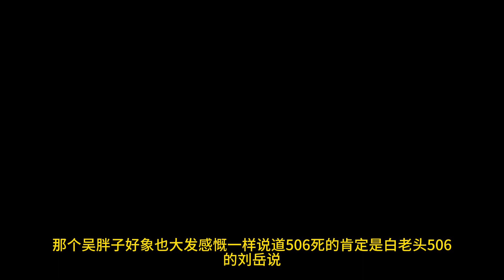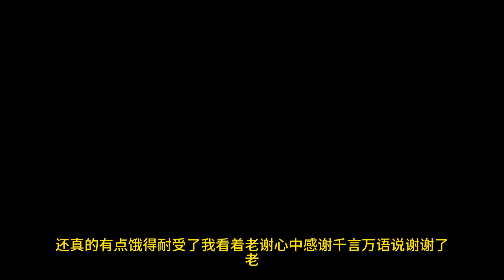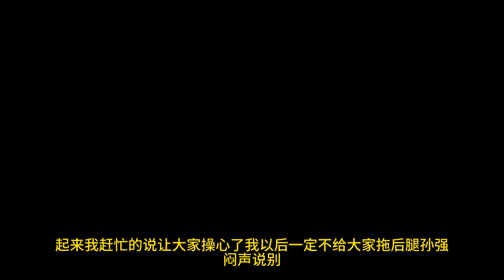冒死记录三、格局十三、大家都是兄弟